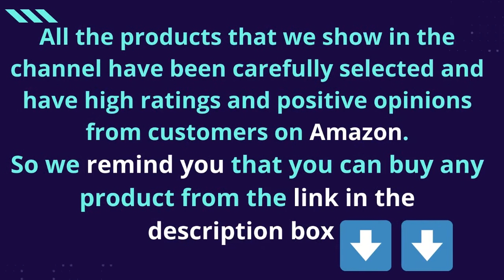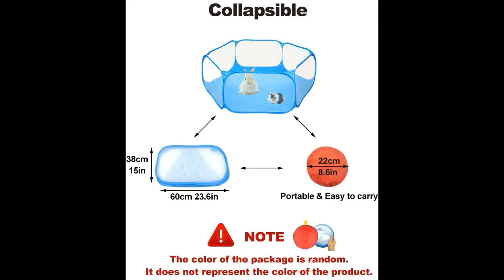Small Animals C&C Cage Tent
Amakunft Small Animals C&C Cage Tent, Breathable & Transparent Pet Playpen Pop Open Outdoor/Indoor Exercise Fence, Portable Yard Fence for Guinea Pig, Rabbits, Hamster, Chinchillas and Hedgehogs